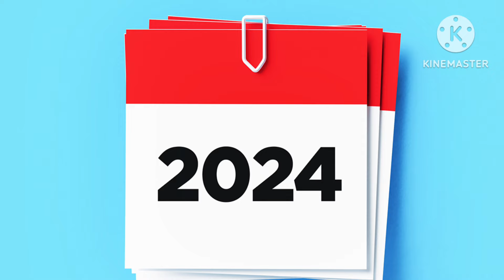💥मध्यप्रदेश CM डॉ मोहन यादव की बड़ी घोषणा 😱- आज मिलेंगे 1500 रुपए | लाड़ली बहनों मिलेंगे बड़े उपहार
मध्य प्रदेश CM डॉ मोहन यादव की 10 बड़ी घोषणाएं - हर माह मिलेंगे ₹3000 V लाड़ली बहना योजना 8 किस्त

ladli behna awas yojna kist
ladli behna awas yojna kist 25000₹
ladli behna awas yojna kist process
ladli behna awas yojna process
ladli behna awas yojna update
ladli bahana awas yojna kist installment
ladli behna awas yojna payment date
ladli behna ka Paisa kab tak milega
ladli behna awas yojna ka Paisa Kitna aaega
Ladli Bahana Yojana new update
MP ladli Bahana Yojana December kist kab milegi
MP ladli Bahana Yojana installment
MP ladli Bahana Yojana registration
MP ladli Bahana Yojana kist
Ladli Bahana kist kab milegi
Ladli Bahana Yojana ka Paisa kab milega
Ladli Bahana Yojana 8th kist update
MP ladli Bahana
MP ladli Bahana Yojana big update
Ladli Bahana Yojana ka Paisa nahin milega
Ladli behana Yojana installment payment
Ladli behana aawas yojna installment
Ladli Bahana aawas installment
MP ladli hanner Voiana latest news
MP ladli banner Yojana latest news

MP ladli Bahana aawas pey
लाड़ली बहना उपहार रुपए 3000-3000 मिलेंगे
Ladli Behna Yojana मिलेंगे ₹10000
लाडली बहन योजना का फॉर्म कैसे भरें
लाडली बहना योजना रजिस्ट्रेशन
लाडली बहना योजना में क्या-क्या डॉक्यूमेंट लगेंगे
लाडली बहना योजना क्या है
लाड़ली बहना योजना में अपना नाम कैसे देखें
लाड़ली बहन योजना में लिस्ट में नाम कैसे देखें
लाड़ली बहना योजना के पैसे कब डालेंगे

दोस्तों अगर आपके मन में भी लाडली बहनों के मन में सवाल चल रहा होगा कि हमें लाडली बहना योजना के अंतर्गत 8वी किस्त का पैसा मिलेगा या नहीं मिलेगा तो दे सरकार बदली है उनकी योजनाएं नही। आपको सभी योजनाओं का लाभ मिलेगा।

laadli Bahana Yojana 8th kist
ladli Bahana Yojana 8th kist ka Paisa kab tak aaega
ladli Bahana Yojana 8th kist ka Paisa Kitna aaega
8th kist me Diwali ka uphar
diwali uphar 3000 milenge
8th kist kb milega
8th kist ka pesa kb tak milega